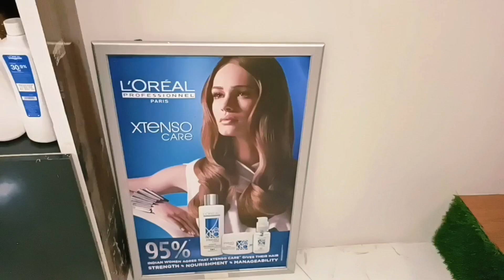My Hair Spa In Unisex Salon Bhubaneswar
hello mora odia Bhai bhauni Mane kemiti achhanti .asa kharuchi apana samaste bahut bhalare thibe ,mu b bhala  achhi Mora new blog asijaichi jaldi apana Mane dekhantu Mora blog kemiti heichi comment mote janeibe, jadi video ti bhala lagithiba mo channel ku subscribe kari movie like , comment, share karibe rahuchi Jay jagannath ⭕❗⭕🙏.

Mu Apanankra @pujasiyapaa